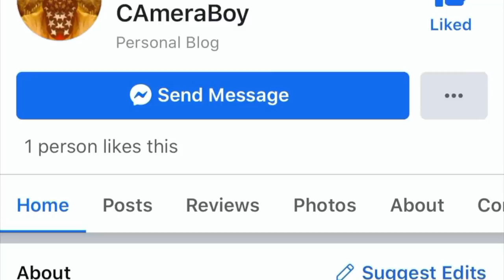SideWalk Monitors Fail To Intimidate Us & Get Us Trespassed From The SideWalk-1st Amendment Audit